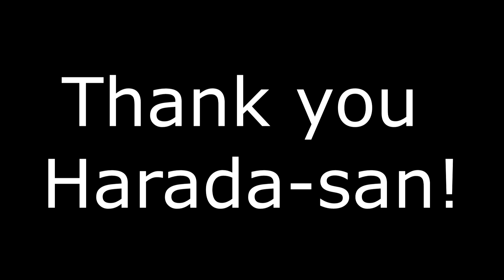How I feel about Zafina in Tekken 7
Time to watch egyptian themed movies, listen to egyptian themed songs, and play egyptian themed games.